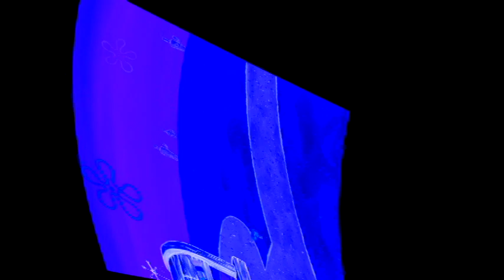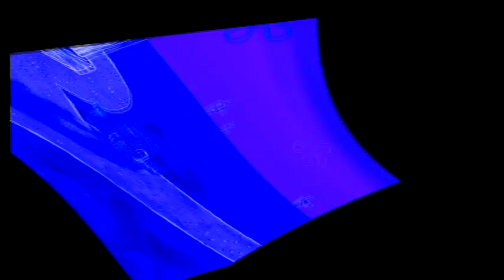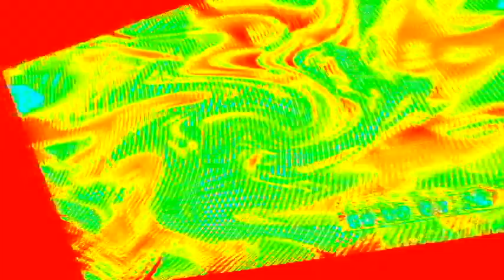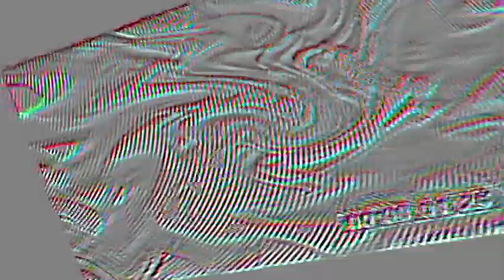Veg Replace Tennis 40 Minutes of ICE CREAM 🍦 SpongeBob Rounds